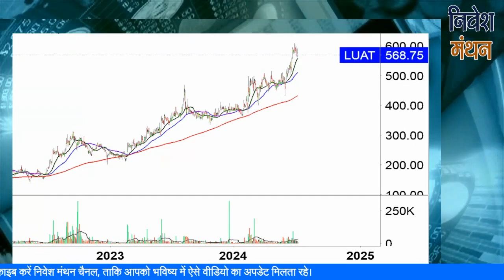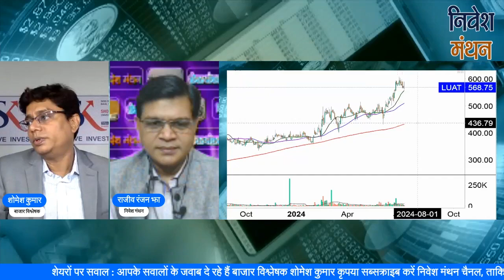lumax auto technologies share latest news | lumax auto tech share price target tomorrow